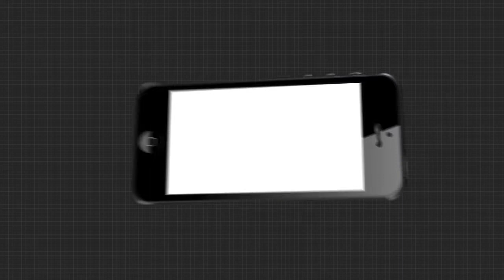ଭୁଲିଗଲେ କରୋନା କଟକଣା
ଆଦିବାସୀ ଗୀତରେ ନାଚିଲେ ଦଶହରା ପୂଜା କମିଟି ସଦସ୍ୟ । ମାଲକାନଗିରି ଜିଲ୍ଲା କୋରୁକୋଣ୍ଡା ବ୍ଲକ ଏମଭି 30 ଗ୍ରାମରେ ହେଉଥିବା ଦଶହରା ପୂଜାରେ କରୋନା କଟକଣାକୁ ସମ୍ପୂର୍ଣ୍ଣ ଭାବରେ ଅବମାନନା କରାଯାଇଛି.